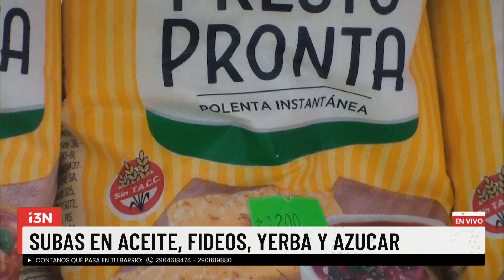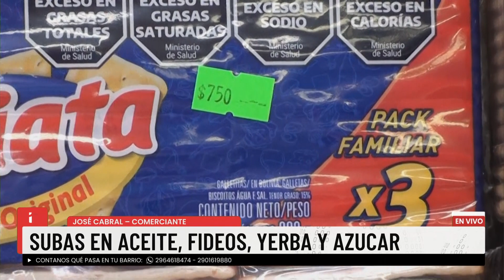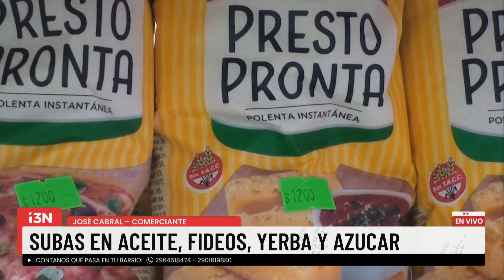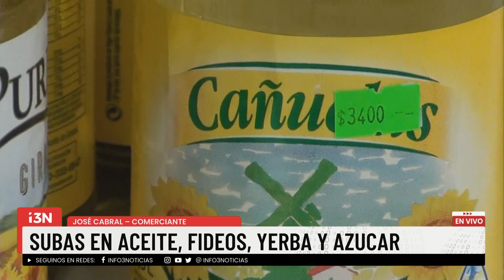ALGUNOS MERCADOS CERRARON PARA REMARCAR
“Le pedimos por favor a los representantes que piensen en este ajuste para que sea más gradual porque creemos que serán unas fiestas muy tristes, ya que la gente no tiene dinero y se va del comercio sin poder comprar”, fueron las palabras de José Cabral, de Mercadito “El Paisa”.